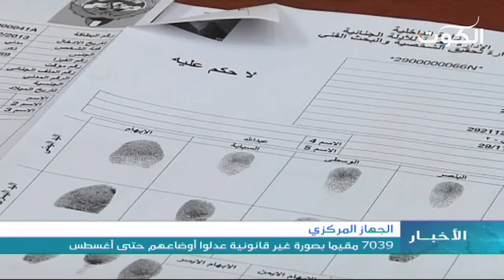المركزي: 7039 "بدون" عدلوا أوضاعهم مؤخرا